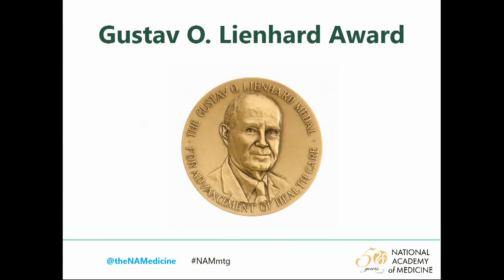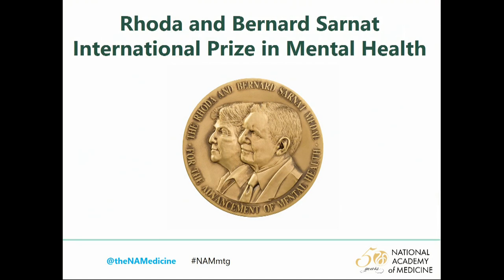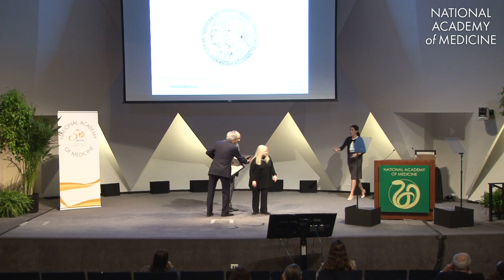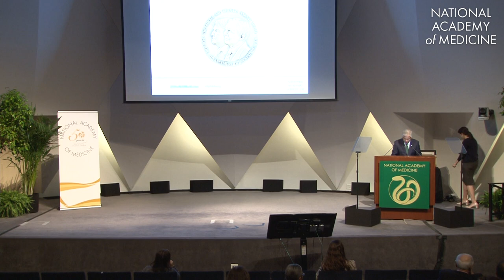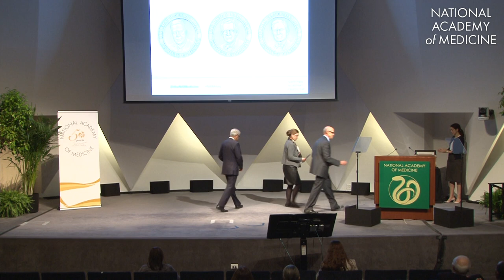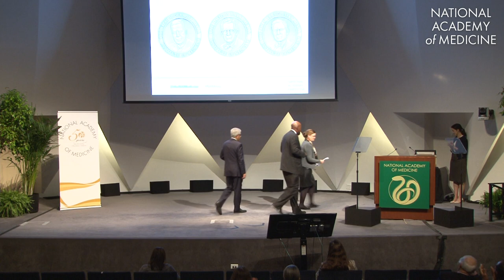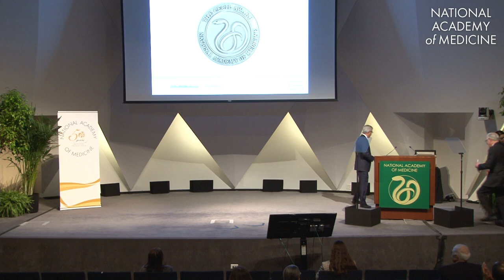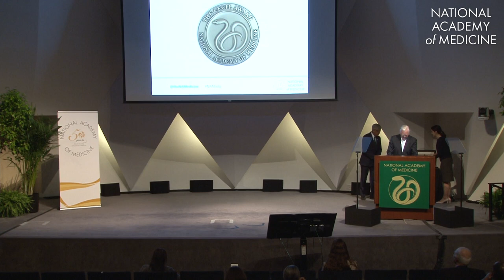2019 NAM Annual Meeting - Awards Presentations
The Gustav O. Lienhard Award for Advancement of Health Care is awarded to Patricia Gabow, the Rhoda and Bernard Sarnat International Prize in Mental Health is awarded to Daniel Weinberger, the Walsh McDermott Medal is awarded to Cato Laurencin, the David Rall Medal is awarded to David Savitz, the Adam Yarmolinsky Medal is awarded to Gail Wilensky, and the Cecil Awards are distributed at the 2019 NAM Annual Meeting.